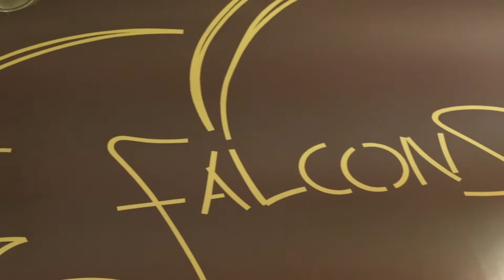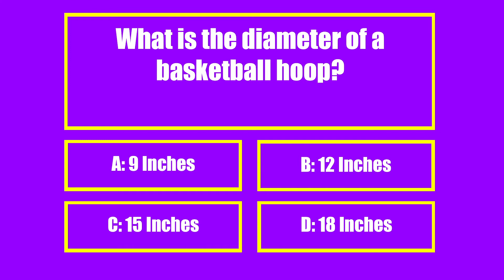November 25, 2019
Anchors: Ellie Sullivan & Abby Buel